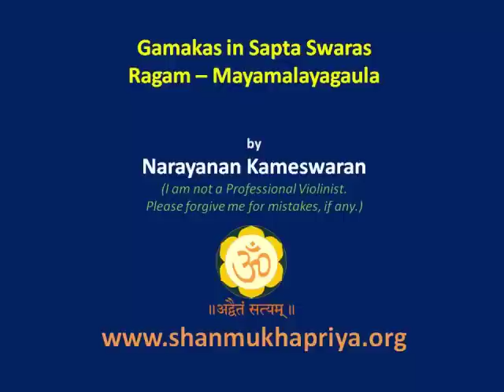Gamakas in Sapta Swaras.mp4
This lesson shows how to play the Sapta Swaras on the Violin with Gamakas.  The Swaras are played in the Raga "Mayamalavagaula".